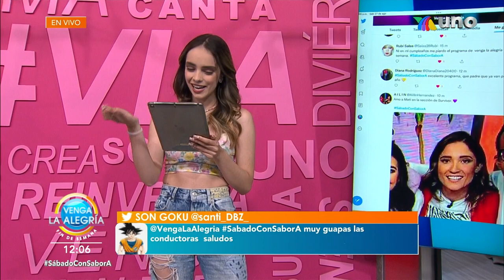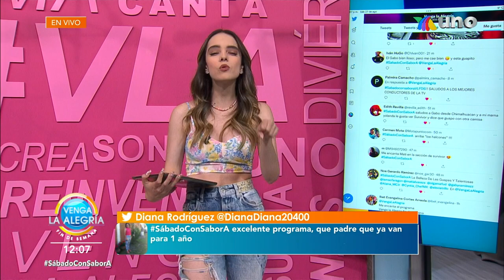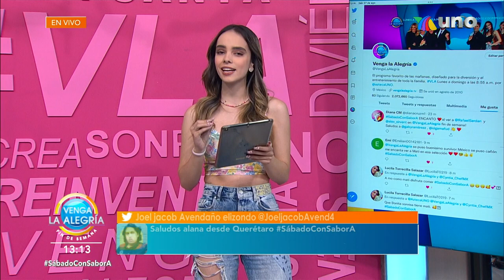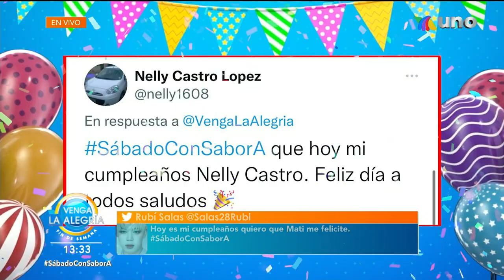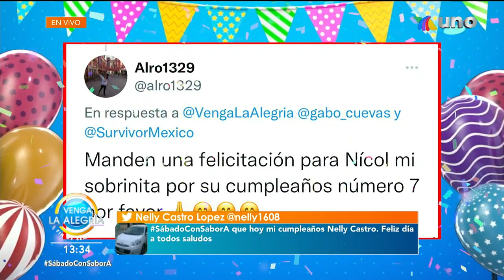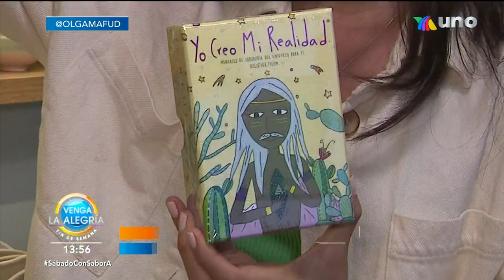Así es la mano de una momia extraterrestre. | Programa 27 agosto 2022 PARTE 2 | Venga La Alegría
En "A Clavar El Diente" comimos deliciosas hamburguesas. Gabo Cueva aclaró todas las polémicas de Survivor. Tenemos los restos de una momia extraterrestre.